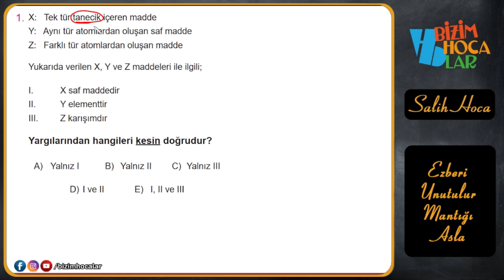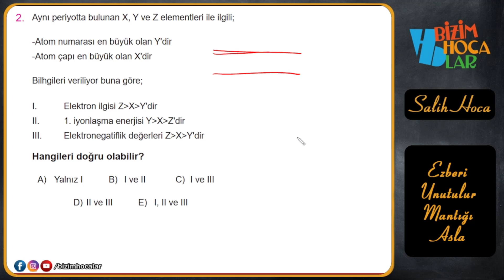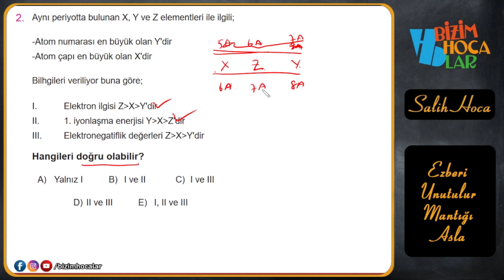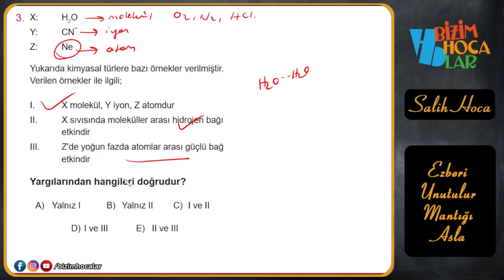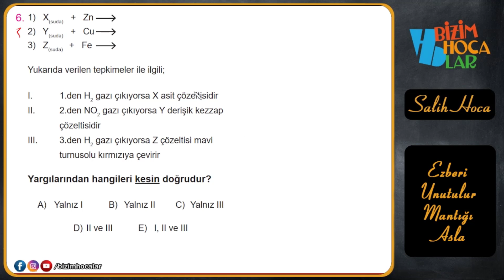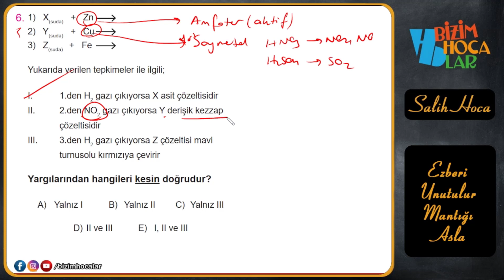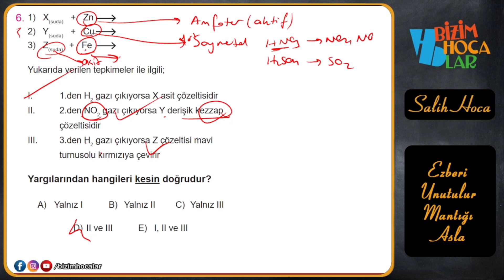TYT KİMYA BRANŞ DENEME 10 (25 li kimya deneme)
25 TYT denemesi ile bütün soru tiplerini seninle beraber tarayacağız. Dikkat etmen gereken yerleri özellikle belirtip tyt kimyayı tarihe gömeceğiz.